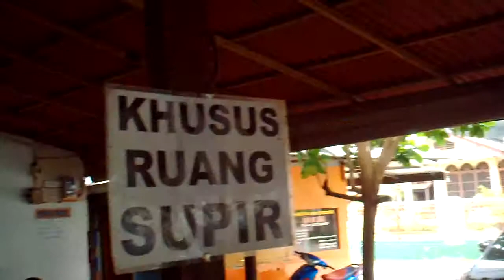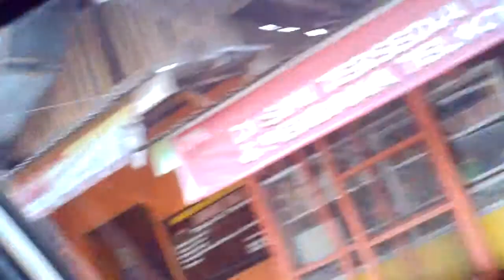widyaiswara dalam perjalanan jauh demi tugas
SELURUH WI PASTI MENGALAMI PERJALANAN JAUH, SALATNYA PASTI DIJAMAK, BAHKAN BISA SOLAT SAMBIL DUDUK DALAM MOBIL YANG BERLARI KENCANG, DARI PEKANBARU KE BAGAN ATAU KE TEMBILAHAN..SEMOGA MENJADI AMAL SALEH.